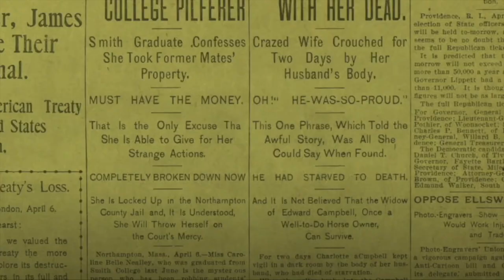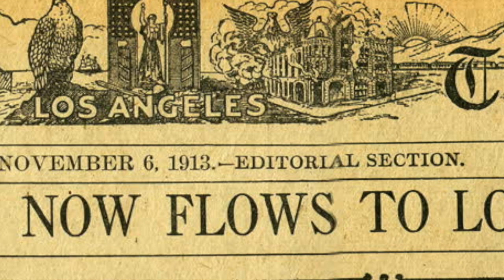CALIFORNIA: Short Animated History Part 2: The Gilded Age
Part 2 of Short Animated History: California
A look at three influential figures of California's Gilded Age: